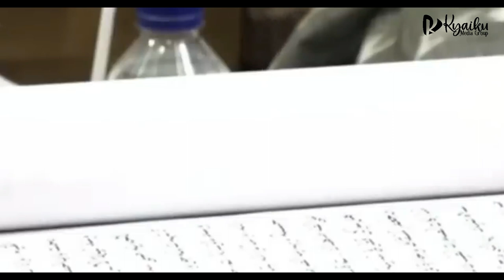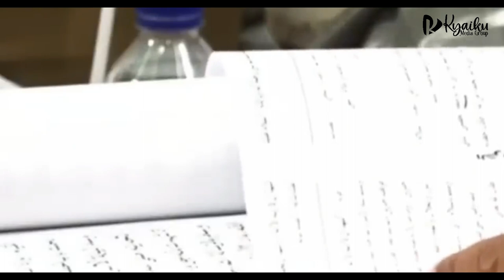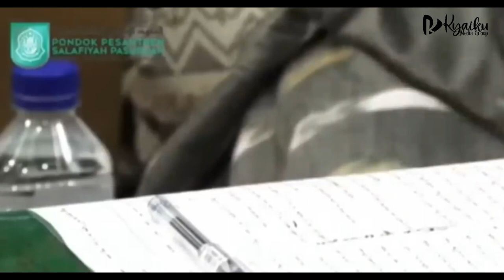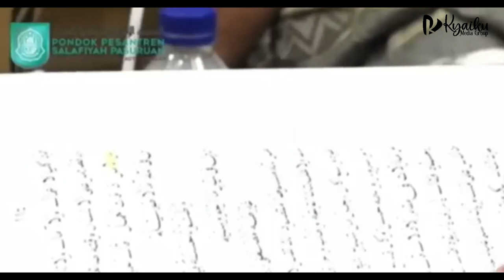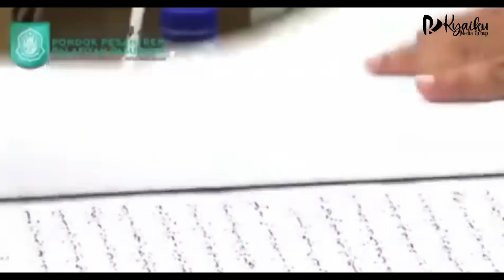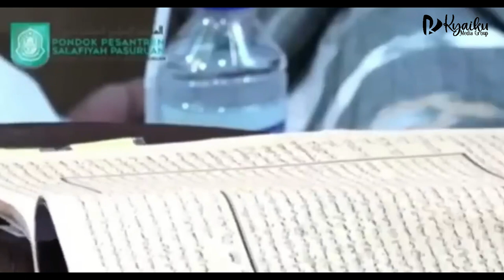Gus Baha Beda Simtud Duror saat Haul Mbah Hamid ke 42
Kyaiku.com adalah media yang memberikan informasi tentang kegiatan keagamaan sosial dan budaya.